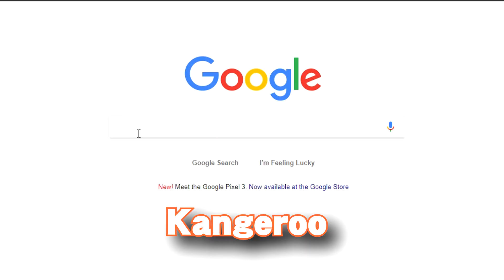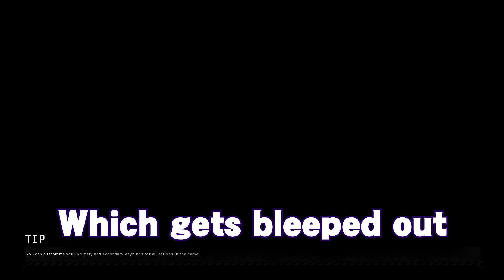'The Script' | Black ops 4 Blackout Funny Moments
The Script is sacred and no one knows how it'll play out!

This one took a while to edit, but it was fun!